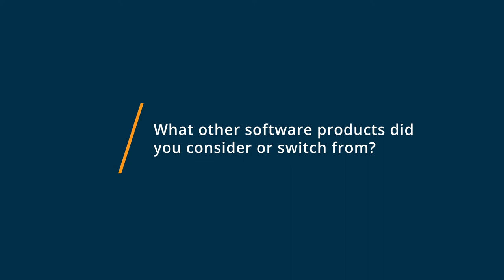Issuu Review: Great solution for digital issue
"💡📘 Interested in Issuu? Browse Issuu reviews, pricing and compare with popular alternatives

Issuu Review 2022.

Content creation and distribution software for designers.

Issuu helps storytellers instantly transform flat files into interactive content for every online distribution channel.

It is the easiest way to publish PDFs online - over 20,000 are uploaded to Issuu every day. Upload and create an embeddable digital flipbook in minutes, and then remix content for mobile, social, emails and more. Issuu eliminates the hassles of converting content for the web.

0:00 Intro
0:10 What other software products did you consider or switch from?
0:41 What were the reasons you chose Issuu?
1:21 How easy was it to onboard and integrate Issuu into your business?
1:51 What recommendations do you have for others considering Issuu?"